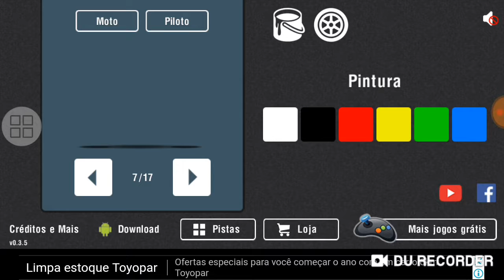GRAU DE CB1000!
▶️Ative o 🔔de notificações do YouTube

▶️Like favorito

▶️Compartilhe

▶️Comente